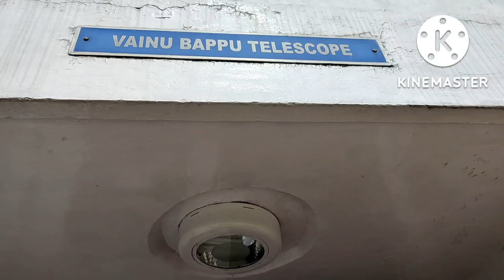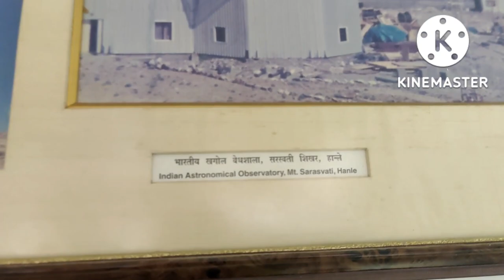VAINU BAPPU OBSERVATORY , KAVALUR vlog pls like and subscribe 🙏🙏